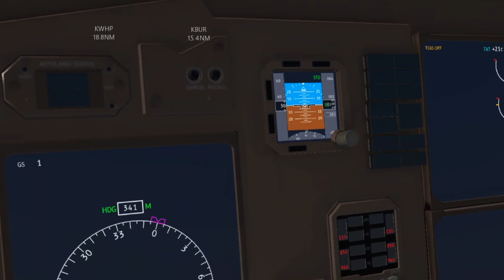America West Airlines| Boeing B757 200 Next Gen Showcase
Happy Fourth of July! 🇺🇸
(Video Information)
Hello and welcome to another video! Fourth of July Special!Today we feature a new series called Next Gen Showcase, as our other season of Showcase has ended. Today we start the season with the original B757-200 with America West Airlines. I hope you enjoy the video as much as I enjoyed producing it! Stay safe yall!

Intro and Outro music information is located on my channel videos and About section.

Photography and Videography by (Myself)  (Ardee)

Logos Found In The Video Are Subjected To Copyright By Their Registered/Non-Registered Owners:

American Airlines
Rolls Royce
General Electric
North American/Asian Airports
Airbus, Boeing, Mc Donnell Douglas (Boeing)
Gar Airlines (  Industries, AirYell Enterprises, Air Class Productions)

Executive Member Group and Partner Channel
The Shocked American